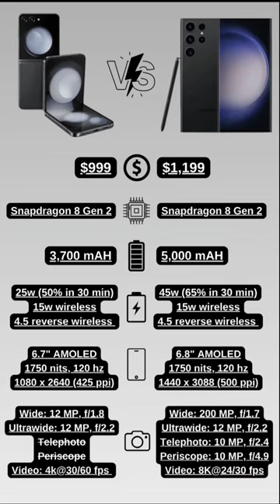I returned the Z flip 5..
Case I'm Using